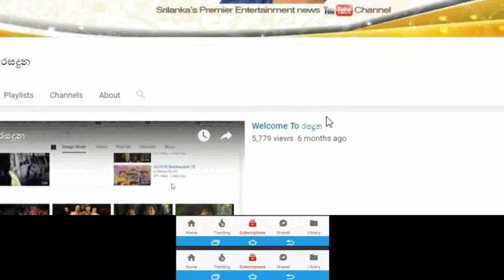රයිගම් ජනප්‍රියම නලුවා සම්මානය ගන්න එන්න බැරිවුනු රවීන් කණිෂ්ක ලයිව් ඇවිත් කියපු කතාවRaween Kanishka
සම්මානේ ගන්න මට එන්න බැරිවුනා ඒකට ගොඩාක් දුකයි ඔයාලගේ මේ ආදරේට මම ගොඩාක් ණය ගැතියි.
රයිගම් ජනප්‍රියම නලුවා සම්මානය ගන්න එන්න බැරිවුනු රවීන් කණිෂ්ක FB ලයිව් ඇවිත් කියපු හැගුම්බර කතාව.Raigam Telees 2019 Popular Actor Raveen Kanishka